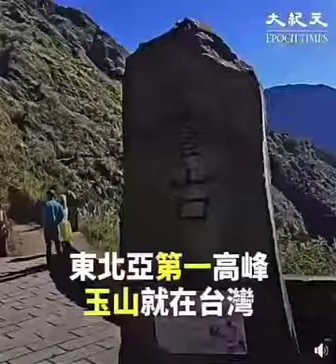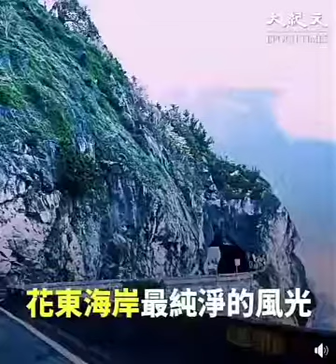亞洲的神秘寶石 - 寶島台灣